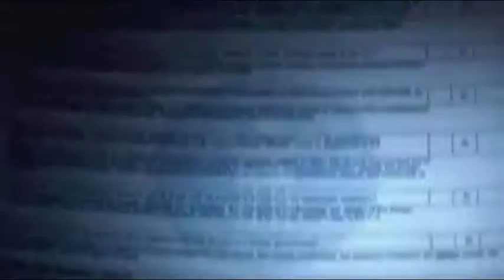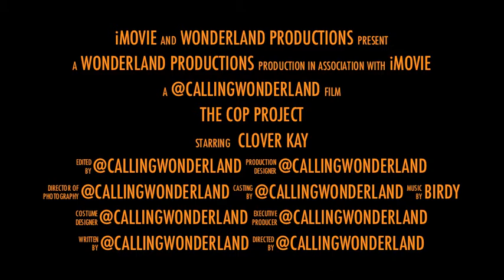The Cop Project Wattpad Trailer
Story by guppy67
Video Made and Edited by callingwonderland